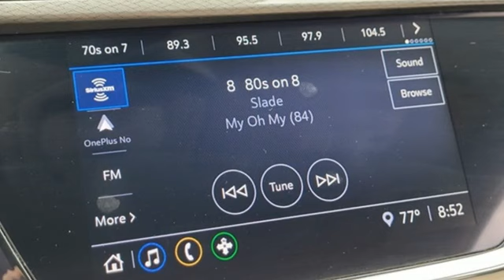Used 2023 Buick Encore GX Little Rock Bryant, AR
Year: 2023
Make: Buick
Model: Encore GX
Trim: Preferred
Engine: ECOTEC 1.2L Turbo
Transmission: CVT
Color: Gray
Interior: Whisper Beige With Ebony Interior Accents
Mileage: 15750
Stock #: PB048566
VIN: KL4MMBS21PB048566
Bale Chevrolet is pumped up to offer this handsome 2023 Buick Encore GX Preferred in Moonstone Gray Metallic Beautifully equipped with Cold Weather Comfort Package (2-Way Power Driver Lumbar Control, 8-Way Power Driver Seat Adjuster, Heated Driver & Front Passenger Seats, and Remote Vehicle Starter System), Preferred Equipment Group 1SB, Wheels: 18" Bright Silver Painted Aluminum, 2 USB Ports w/Auxiliary Input Jack, 4-Way Manual Passenger Seat Adjuster, 4-Wheel Disc Brakes, 5.45 Final Drive Axle Ratio, 6 Speakers, 6-Way Manual Driver Seat Adjuster, ABS brakes, Air Conditioning, AM/FM radio: SiriusXM, Auto High-beam Headlights, Automatic temperature control, Brake assist, Bumpers: body-color, Cloth w/Leatherette Seat Trim, Compass, Cruise Control, Delay-off headlights, Driver door bin, Driver vanity mirror, Dual front impact airbags, Dual front side impact airbags, Electronic Stability Control, Emergency communication system: OnStar and Buick connected services capable, Enhanced Performance 6-Speaker System, Front anti-roll bar, Front Bucket Seats, Front Center Armrest, Front fog lights, Front License Plate Bracket, Front reading lights, Front wheel independent suspension, Fully automatic headlights, Heated door mirrors, Illuminated entry, Knee airbag, Low tire pressure warning, Occupant sensing airbag, Outside temperature display, Overhead airbag, Overhead console, Panic alarm, Passenger door bin, Passenger vanity mirror, Power door mirrors, Power steering, Power windows, Radio data system, Radio: 8" Diagonal Buick Infotainment System, Rear reading lights, Rear side impact airbag, Rear window defroster, Rear window wiper, Remote keyless entry, Ride & Handling Suspension, Security system, SiriusXM Radio, Speed-sensing steering, Split folding rear seat, Spoiler, Steering wheel mounted audio controls, Tachometer, Telescoping steering wheel, Tilt steering wheel, Traction control, Trip computer, Variably intermittent wipers, and Wireless Apple CarPlay/Wireless Android Auto! Clean CARFAX.

Bale Chevrolet
Address:
13101 Chenal